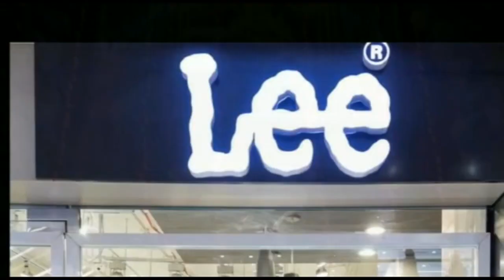206 बोतल विदेशी शराब के साथ तीन कारोबारी गिरफ्तार